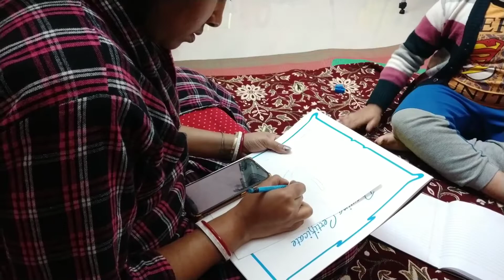আজকের সন্ধ্যা টা tension আর মজা এই দুটোর সাথে কাটলো